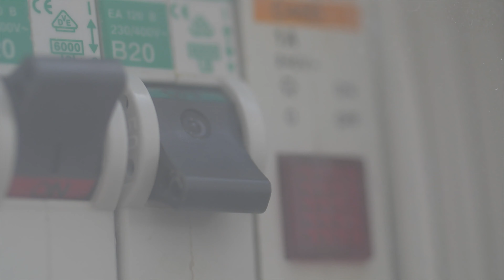MEETING WITH THAT ADU GUY! - MY OREGON TRIP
I'm so excited to let you guys know about my amazing trip to Oregon to meet with Derek Sherrell, better known as THAT ADU GUY. While I was there he hosted me in one of his ADU units that he built and gave me some game on how his ADU business is thriving in Talent and Ashland Oregon! Hope you guys enjoy!

More Networking Videos!

About Devon:
Devon Kennard is a current professional football player and real estate investor who is dedicated to helping people improve their financial literacy and build generational wealth.